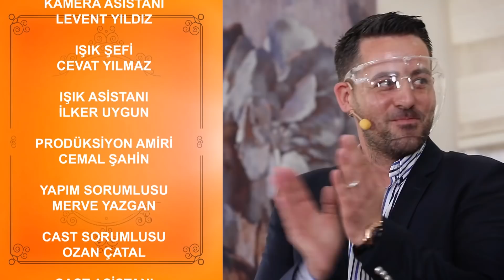Zuhal Topal Lezzetin Şampiyonunu Açıkladı - Zuhal Topal'la Sofrada 605. Bölüm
Zuhal Topal'la Sofrada 605. Bölüm (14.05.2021) - Zuhal Topal birinciyi söyledi.
Haftanın Şampiyonu